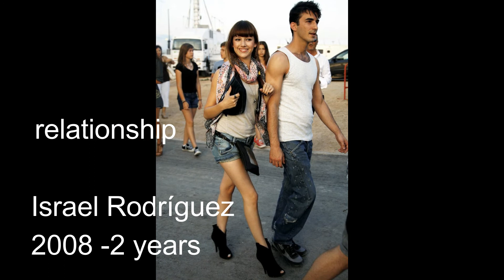La Casa de Papel Hot actress, TOKIO - Úrsula Corberó -relationships, style & hair design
Tokio - Úrsula Corberó